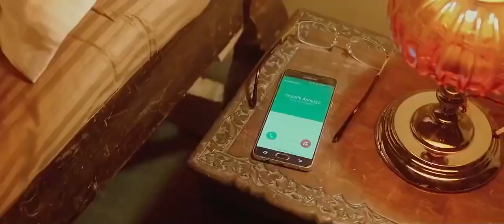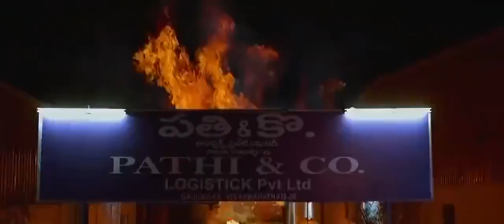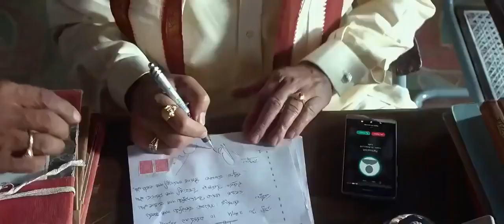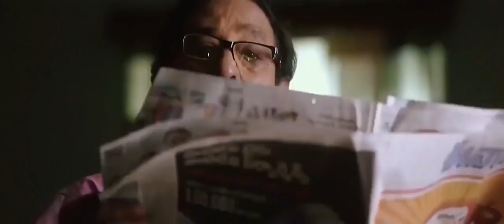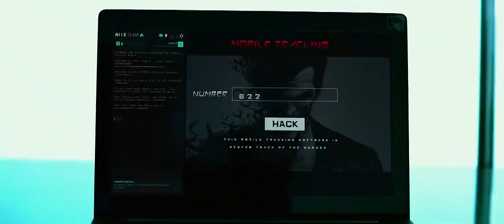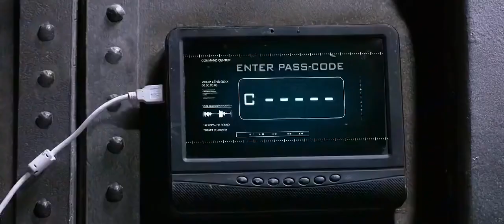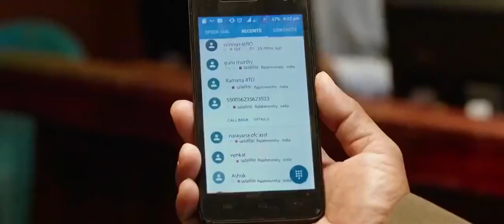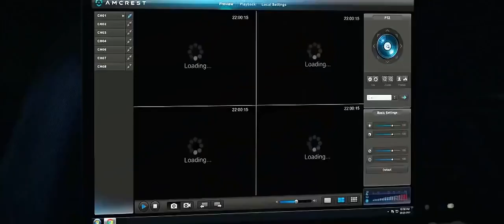New Release Hindi Dubbed Action Movies 2021